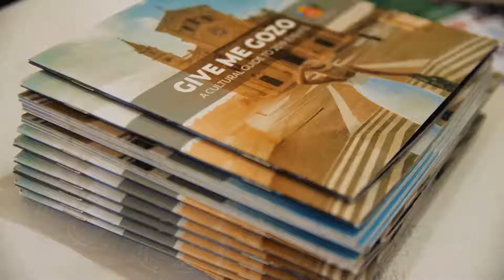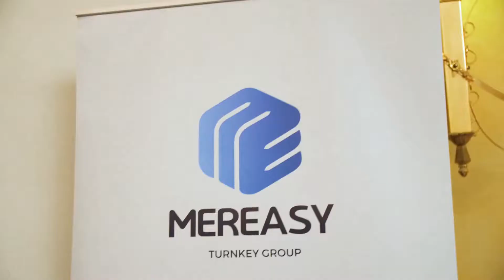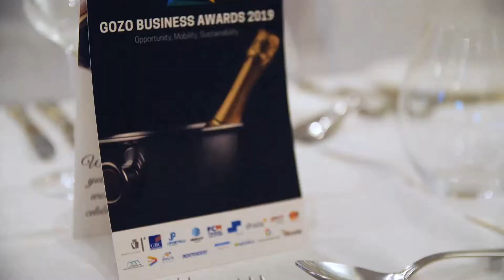Gozo Business Awards & Gozo Expo 2019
Gozo Business Awards & Gozo Expo | 2019 - Event by MBR Publications at Grand Hotel Gozo, Mgarr Harbour.